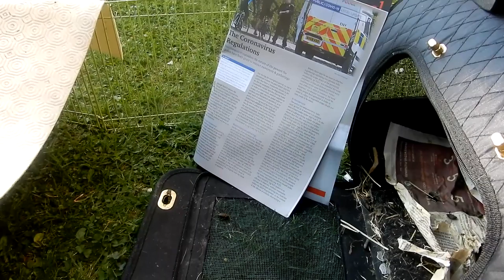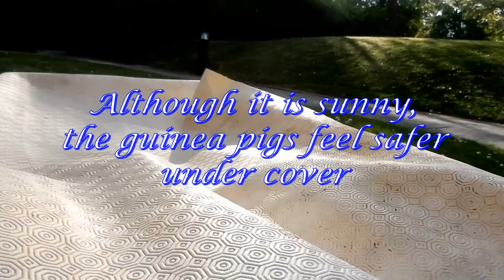Goldy & Norman 26 April 2020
Guinea pigs enjoy a sunny Sunday afternoon